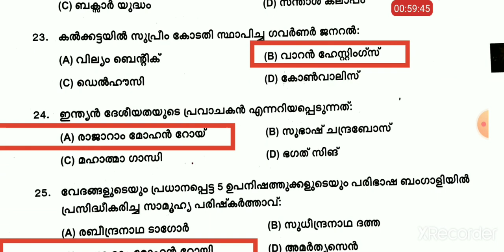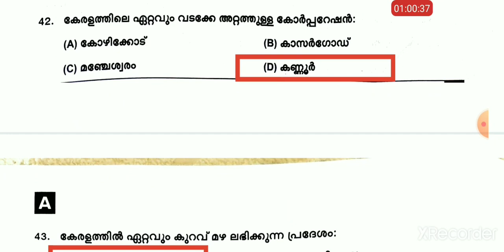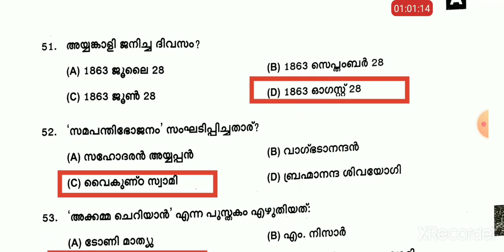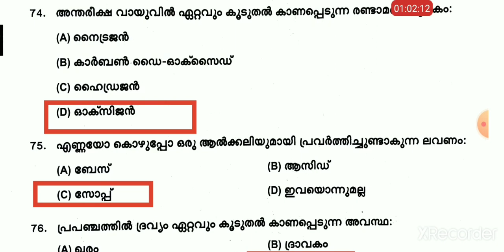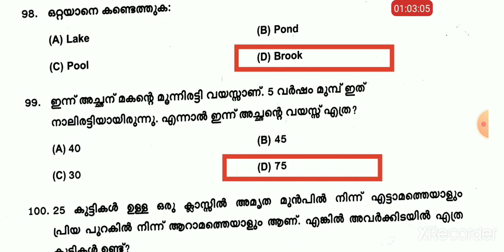fourth PHASE PRELIMINARY EXAM Answer key || Todays Kerala PSC exam answer key 16.03.2021